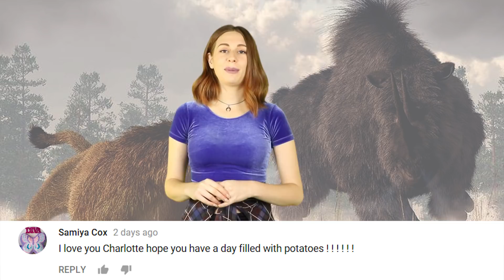Russian Scientists Will Bring 50,000 Yr Old Lion Cub BACK TO LIFE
Russian scientists are looking to clone a 50,000 Yr Old Lion Cub and bring it back to life. Could we see a return of cave lions?

A Russian man discovered a perfectly preserved lion cub frozen on the bank of the Tirekhtykh river in Russia. After having examined the lion cub, scientists are trying to figure out if it is possible to clone this lion cub and bring it back to life after 50,000 years!